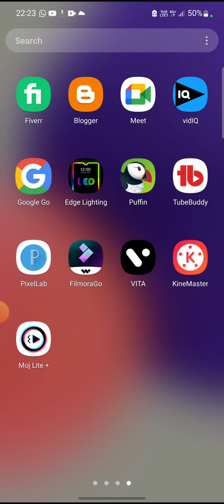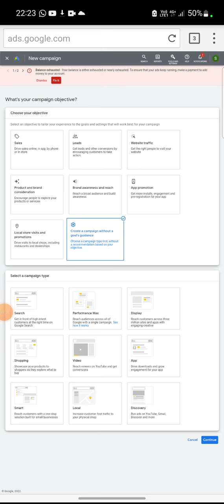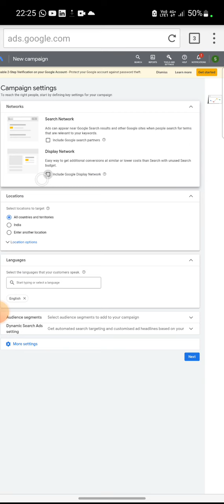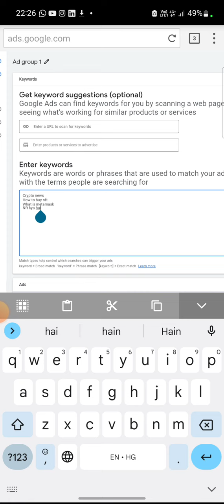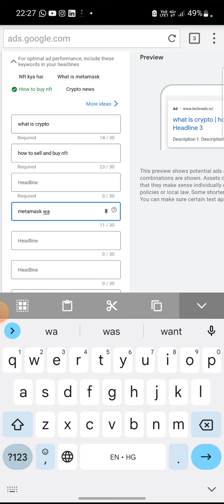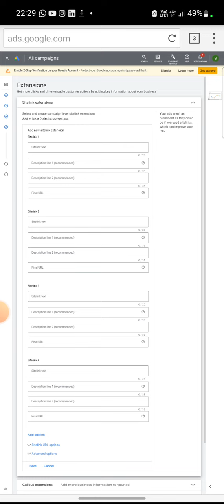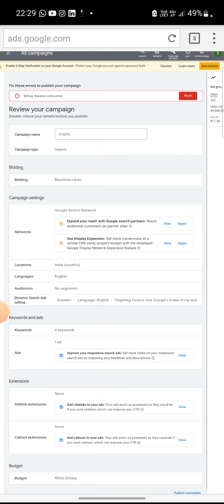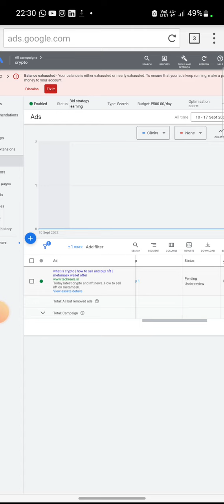Google ads kaise banaye in 2022 || How to create Google ads || Google ads Mobile se kaise lagaye